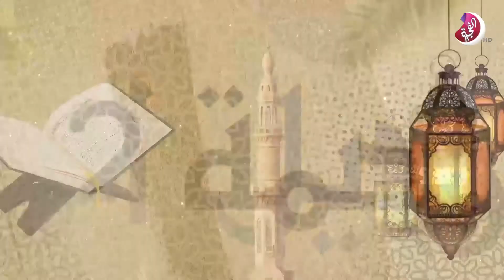التلذذ بالعبادة - الشيخ الدكتور خالد عبدالسلام - قناديل الرحمة 2